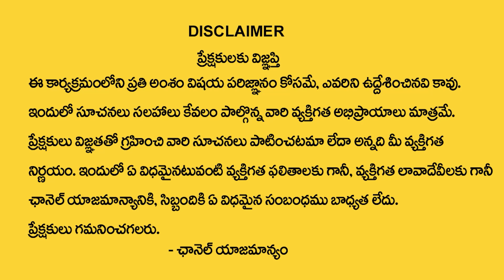Tula Rashi 2023 July Month Rasiphalalu || Tula Rashi 3July 2023 || Js Shastry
Watch Now ► Tula Rashi 2023 July Month Rasiphalalu || Tula Rashi 3July 2023 || Js Shastry